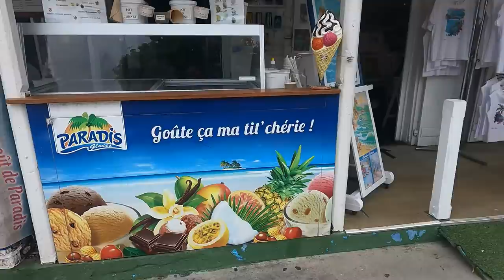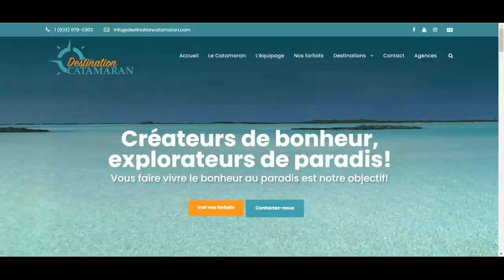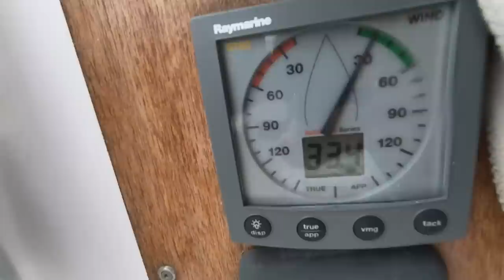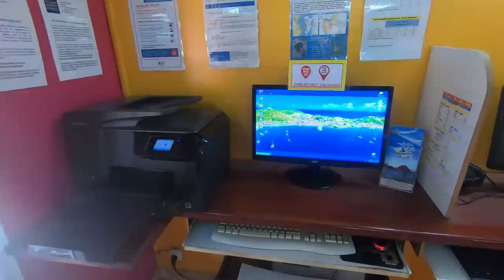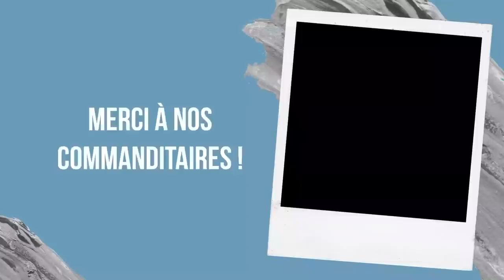Girls Night VS Boys Night!!! / Sailing Atypic S2 • E25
On visite le charmant village des Saintes qui est notre dernier arrêt de la Guadeloupe. On se fait un souper pâtes fraîches maison sur le catamaran de luxe de nos amis Manutéa qui font du charter, on fait une randonnée avec des chèvres et on est vraiment très excités parce qu’on se fait une soirée de fille sans gars (et vice versa).

* Épisode filmé le 16 et 17 juin 2021

Consulter notre liste pour voir ce que nous pourrions utiliser sur le bateau en ce moment !

[ MUSIQUE ]
Bittersweet Base par Thelavish
Camping par Ian Post
Hike par Jak
Bring It On par Buzo

2e ordinateur HP portatif pour montage
Hard Drive